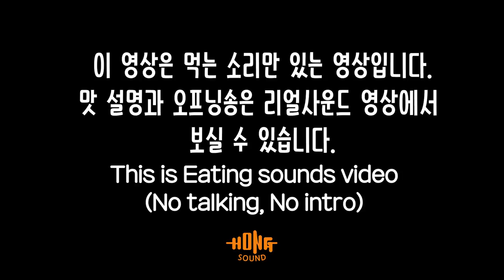ASMR 밥도둑 양념게장 아그작아그작 이팅사운드 노토킹 | Spicy marinated Raw crab Eating sounds No talking!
밥도둑 양념게장 이팅사운드 노토킹 영상 입니다! 맛평가와 오프닝송을 듣고 싶으신 분들은 위 링크의 리얼사운드 영상을 시청해주세요! 감사합니다 ㅎ